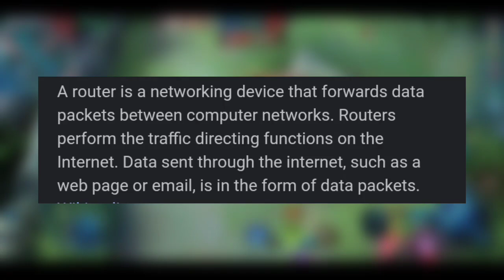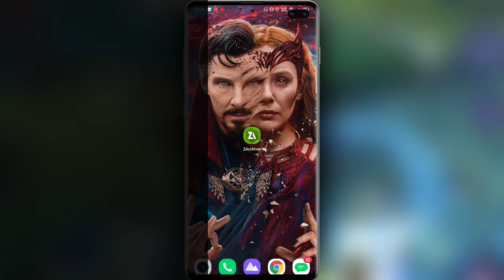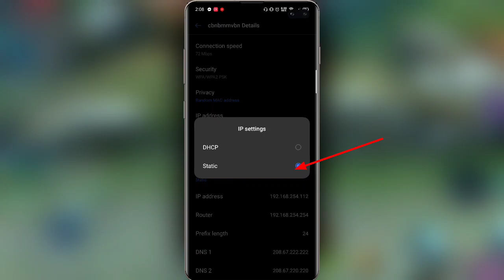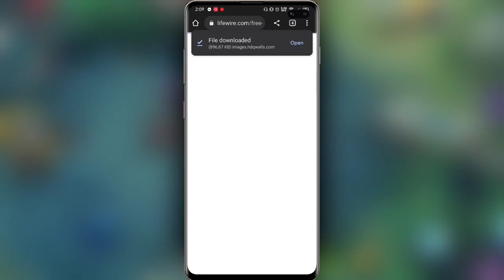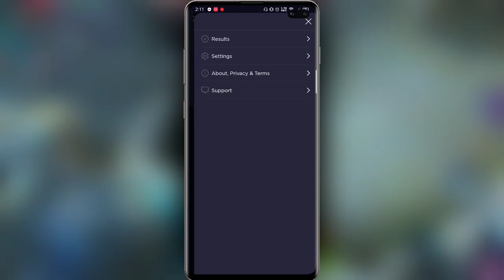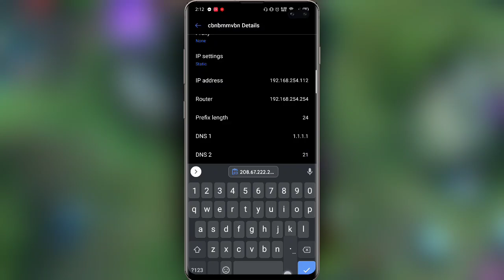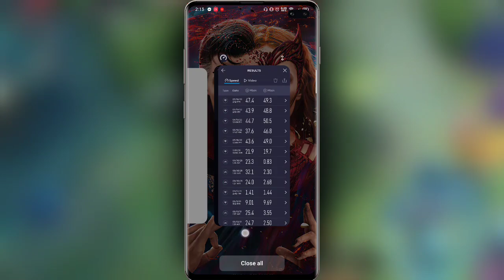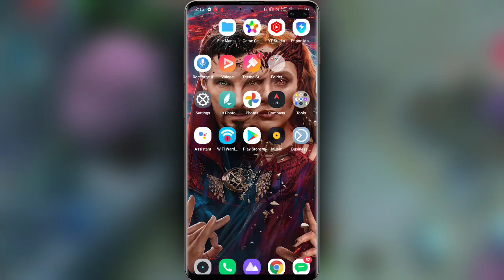BOOST Up To 70% Ang Internet Connection Mo Using This Method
Hello mga Kaparekoy 👋, In this video ituturo ko sa inyo kung papa o ma boost ng 70% nag internet connection ninyo using this methods na sure na magugustohan ninyo mga kaparekoy 👀.. proven and tested nato but always keep it mind na may mga chances na may time na gagana at Hindi mga kaparekoy.

Content Note:
Take note na ang method nato mga kaparekoy ay kayang makapag paboost ng Internet Connection mo up to 70% but keep it mind na mag babase to plan ng internet connection mo Kaparekoy..

Monetize your config scripts, Important Files, Hidden Apps and more.